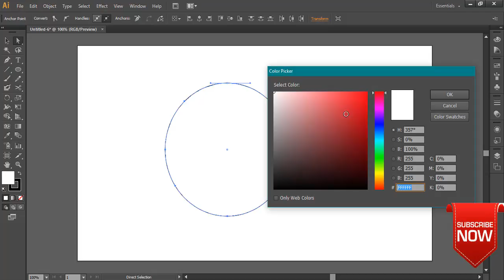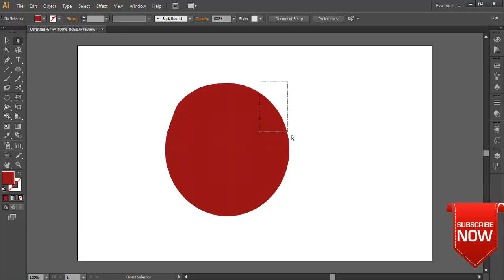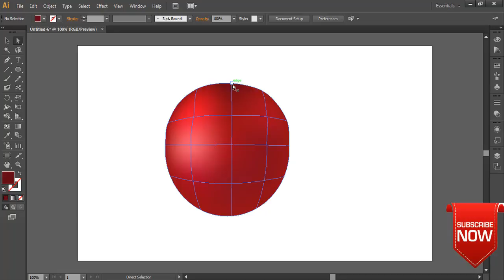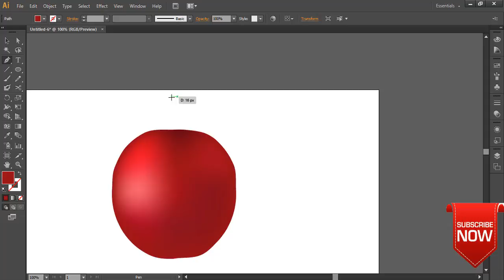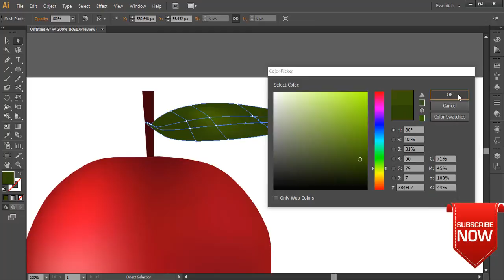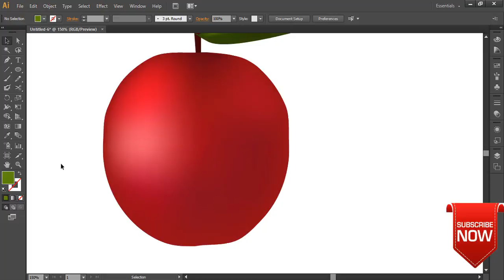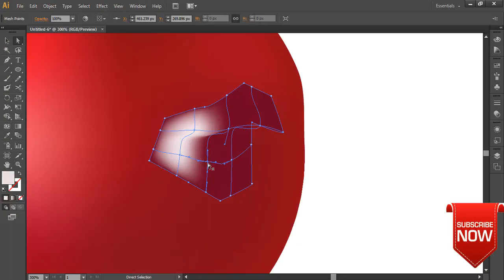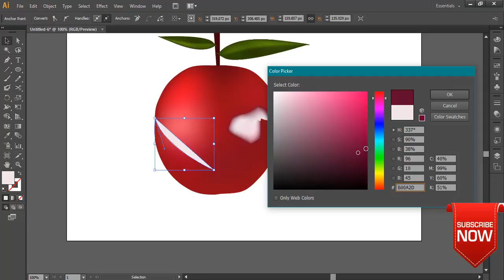How to draw Apple in Adobe Illustrator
And because Draw is part of the Adobe Illustrator family, you can send your designs ... with Pixelpoint, Wacom devices, Pencil by FiftyThree, and Apple Pencil.